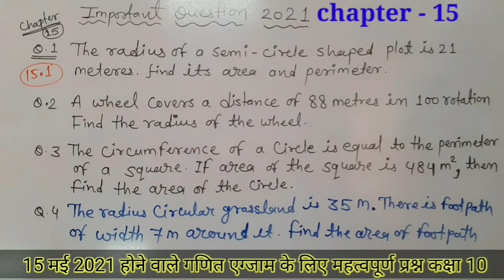15 chapter circumference of circle and area important question according new syllabus 2021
15 chapter circumference of circle and area important question according new syllabus 2021@khyaticlasses4410